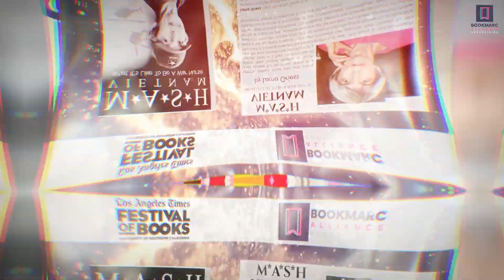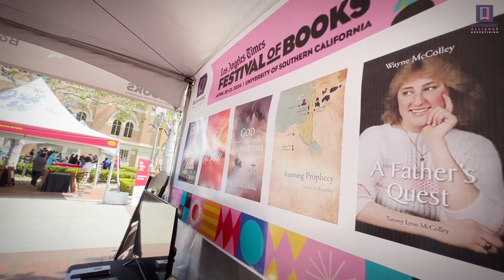Get ready to dive into literary adventures at the 2024 LA Times Festival of Books sneak preview!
Amidst the vibrant hustle and bustle of the 2024 LA Times Festival of Books, success radiated from every corner as authors, readers, and literary enthusiasts converged in a celebration of the written word. From insightful discussions, the event buzzed with energy and excitement. Attendees reveled in the opportunity to discover new stories, engage with their favorite writers, and immerse themselves in the rich tapestry of literature. With every page turned and every conversation shared, the Festival of Books proved once again to be a triumphant celebration of creativity, community, and the enduring power of storytelling. 💫📖✨